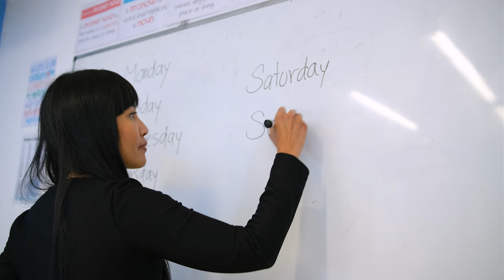METROPOLITAN ENGLISH SCHOOL